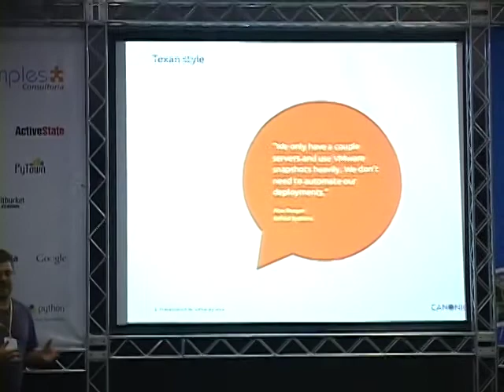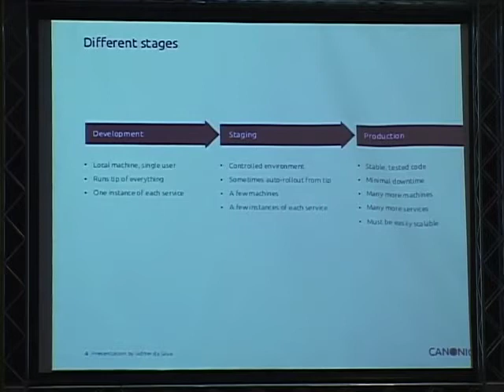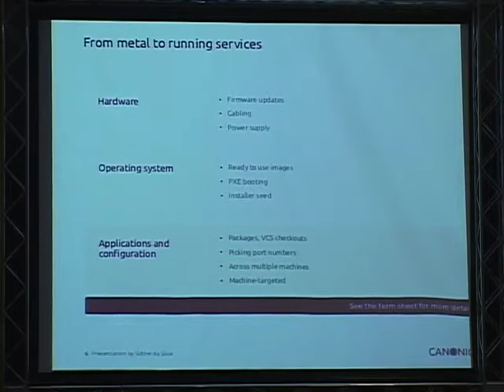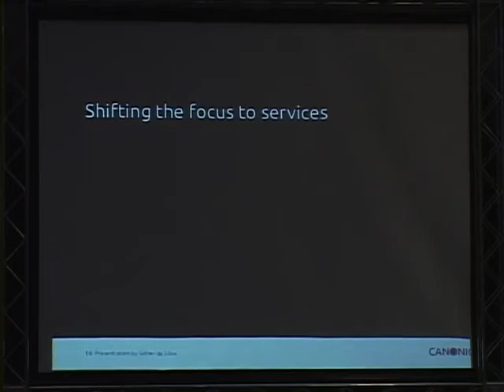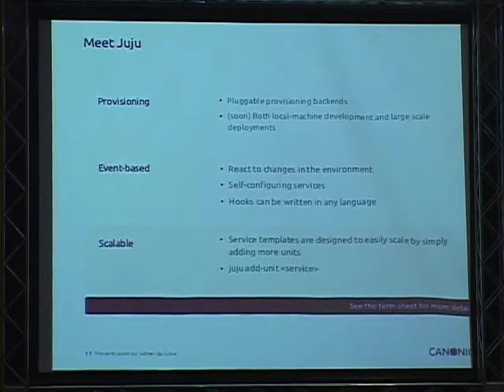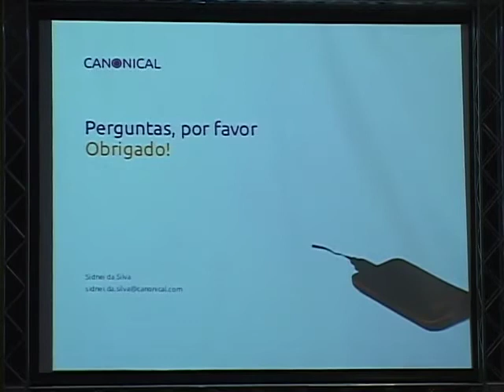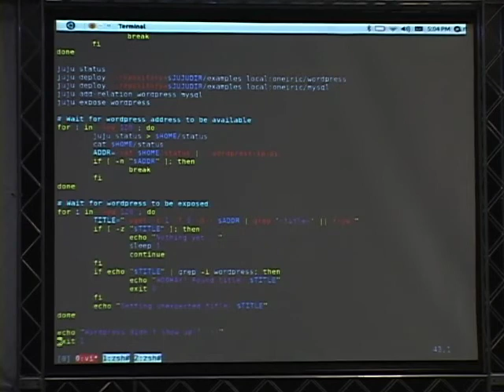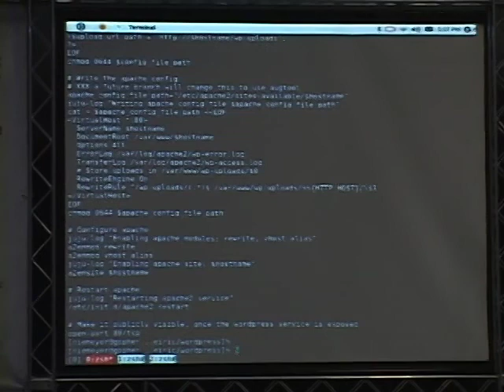2 Sidnei da Silva O futuro do cloud deployment e qual o papel do Python nele